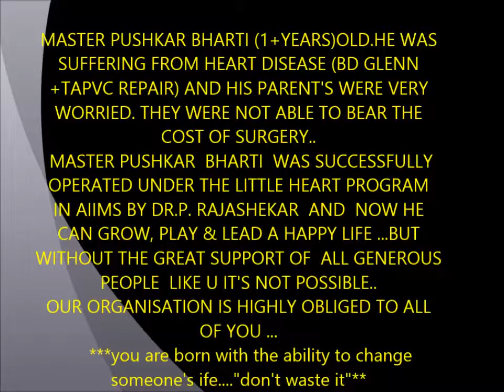HCRO | Handicapped Children's Regeneration Organization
​MASTER PUSHKAR BHARTI (1+YEARS)OLD.HE WAS SUFFERING FROM HEART DISEASE (BD GLENN +TAPVC REPAIR) AND HIS PARENT'S WERE VERY WORRIED. THEY WERE NOT ABLE TO BEAR THE COST OF SURGERY..
 MASTER PUSHKAR  BHARTI  WAS SUCCESSFULLY OPERATED UNDER THE LITTLE HEART PROGRAM  IN AIIMS BY DR.P. RAJASHEKAR  AND  NOW HE CAN GROW, PLAY & LEAD A HAPPY LIFE ...BUT WITHOUT THE GREAT SUPPORT OF  ALL GENEROUS PEOPLE'S LIKE U IT'S NOT POSSIBLE..
OUR ORGANISATION IS HIGHLY OBLIGED TO ALL OF YOU ...
***you are born with the ability to change someone's ife. "don't waste it"***